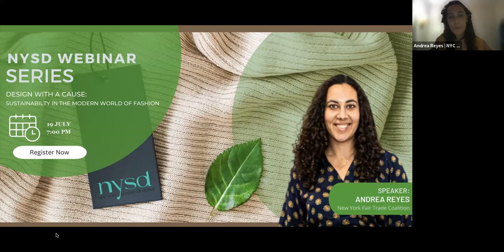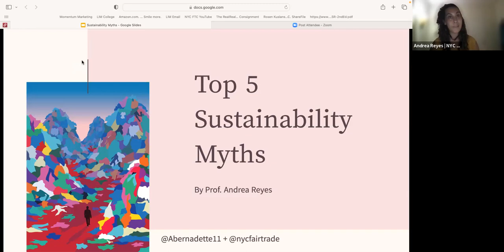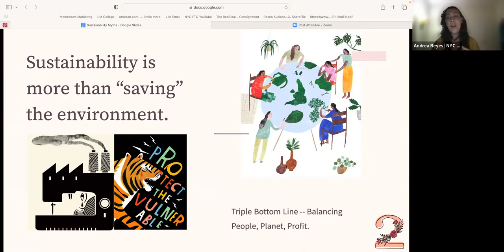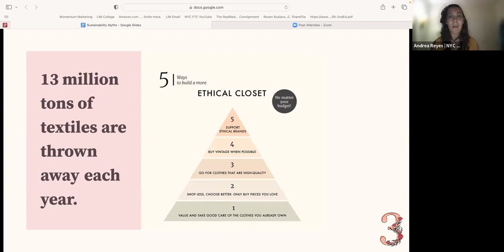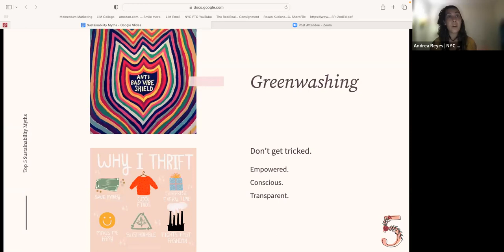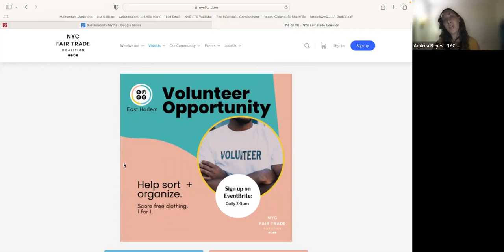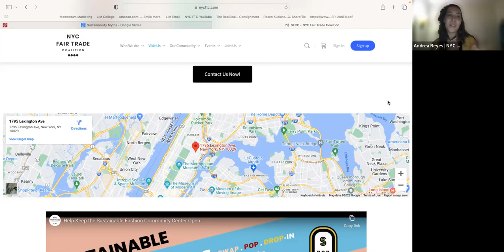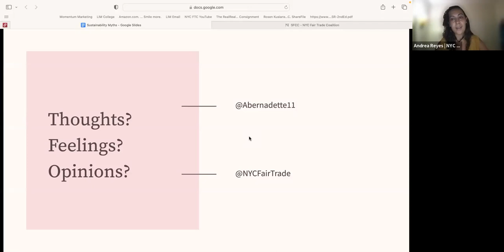Design with a Cause: Sustainability in the Modern World of Fashion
Topics covered in this workshop:
- Defining Fast Fashion and its Impact on the Industry
- How to Make Sustainable Brand Decisions
- Designing with Intention for a Sustainable Future
- Collaboration and Education for Fashion Sustainability
- Q&A: Engaging on Sustainable Fashion

for more information about our programs and future events.